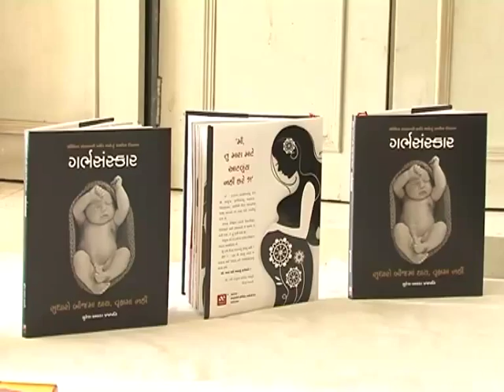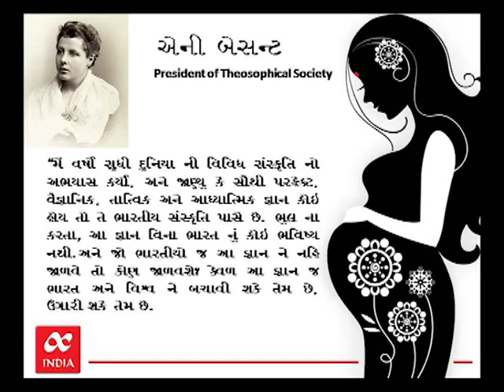Scientific Garbh Sanskar Seminar 01 1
"Metshe India is conducting scientific Garbh Sanskar program since last 10 years across India. Till now more than 1 lakh people have been educated for Garbh Sanskar in scientific way and more than 10000 couple have their ideal child of desired quality through scientific Sanskar. If you are planning or pregnant and want an ideal child then pls join our complete scientific program pls call on or 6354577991..to watch glimpse of our workshop u can check out you tube video
Be proud parent!

16 garbh sanskar,
9 month garbh sanskar"